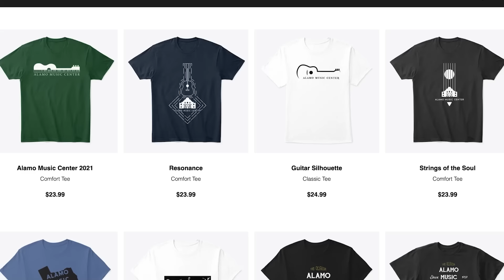Some of the Finest Electric Guitars We've Ever Played | Patrick James Eggle Guitars at Alamo Music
We are so excited to present a new boutique builder at Alamo Music-- Patrick James Eggle has sent us our first 3 guitars from a run of customs and we couldn't be happier with how they turned out. Check out these 3 amazing Macon models straight outta the UK and let us know what you think of the tone, the look, and the store behind these fantastic instruments.

0:00 Intro/Specs
13:01 Macon Semi Hollow Demo (Lemon Burst)
15:35 Macon Semi Hollow Demo (Faded Gold Burst)
17:30 Macon Carve Top Demo (Tea Burst)
19:40 Final Thoughts